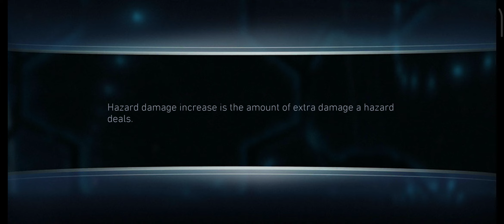Sub Boss DEADSHOT is Down + Best BWTD Team🔥 Solo Raid Event ☠️ InJustice 2 Mobile